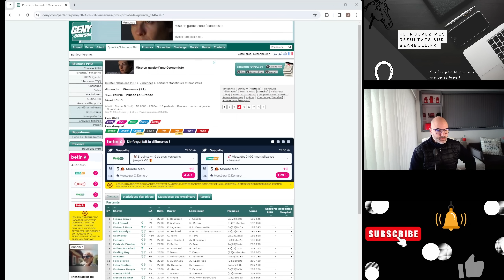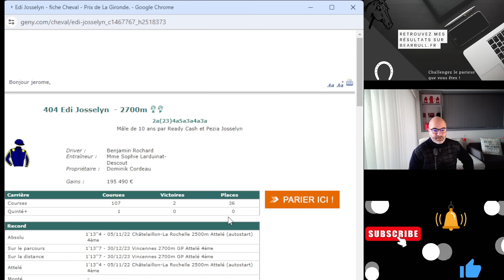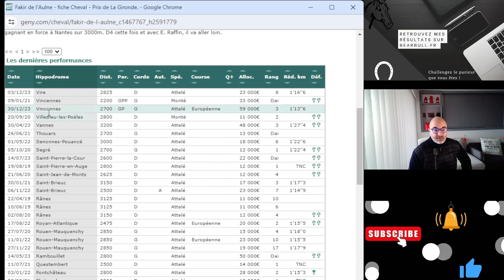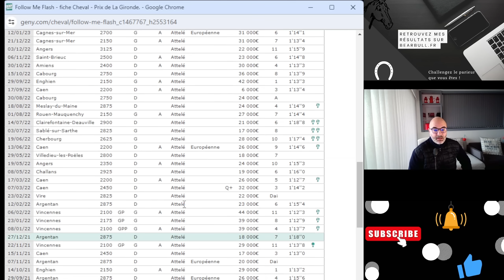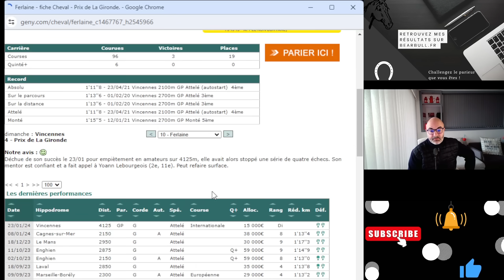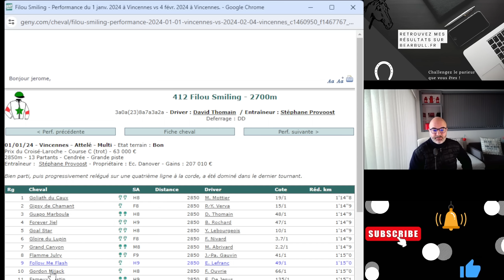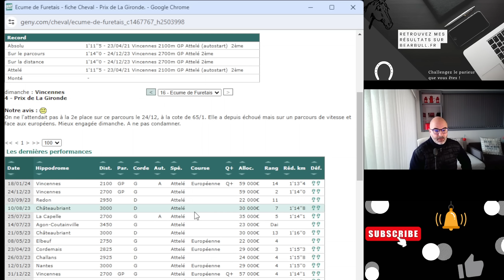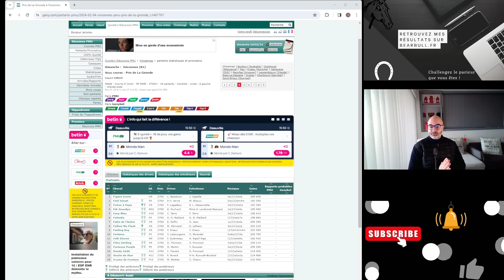Encore le quinté dans le désordre ! Analyse du 04/02/2024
Hello les parieurs, voici mes pronostics sur le quinté de Vincennes du 4 février 2024 !

Bonne vidéo :)